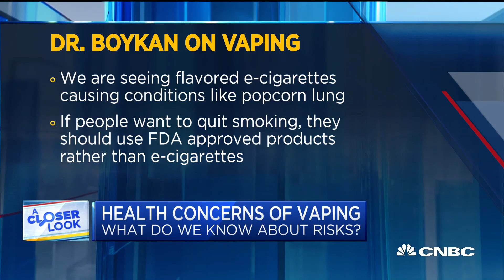We see flavored e-cigarettes causing conditions like popcorn lung: Dr. Rachel Boykan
CASAA CEO Alex Clark, and Dr. Rachel Boykan, Stony Brook University, join 'The Exchange' to discuss the health dangers of vaping and what the response should be.